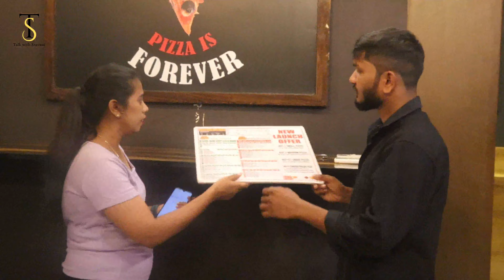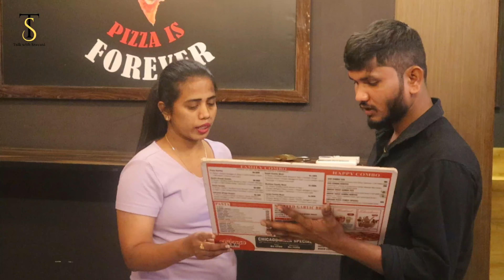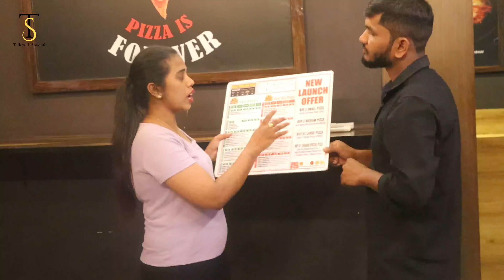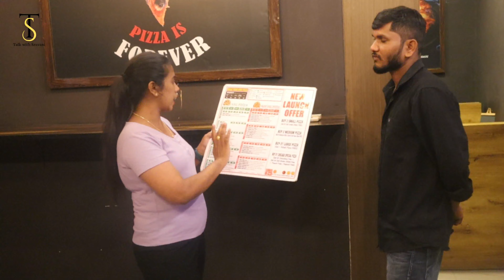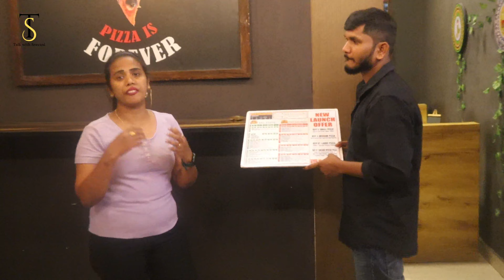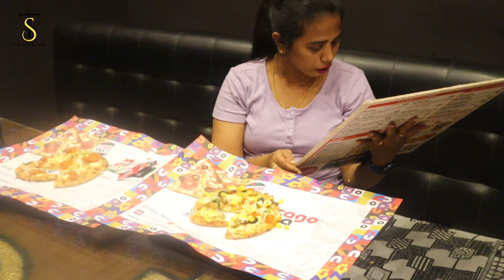Chicago Pizza DLF | Chicken Tikka Pizza | Veg Overload Pizza | Talk With Sravani